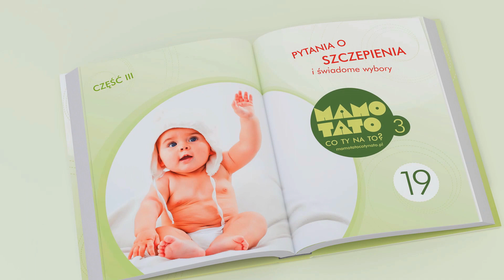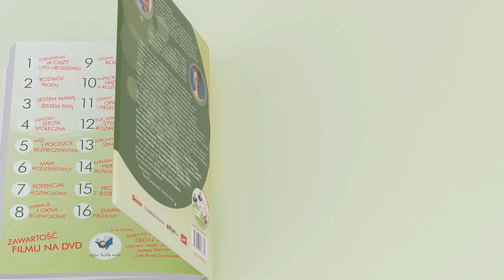MAMO TATO co Ty na to? 3. Wszystko o co chcielibyście zapytać specjalistów - zwiastun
Zwiastun najnowszej książki i filmu autorstwa Pawła Zawitkowskiego i Joanny Szulc pod tytułem "MAMO TATO co Ty na to? 3 Wszystko o co chcielibyście zapytać specjalistów"